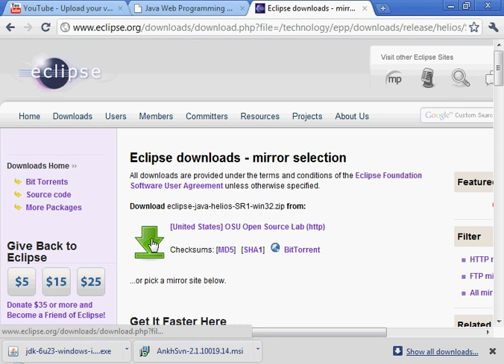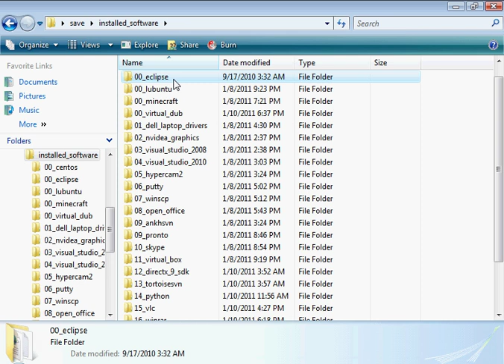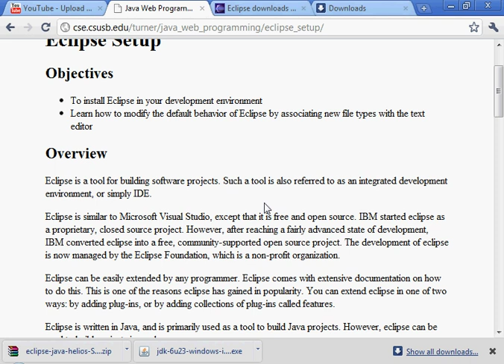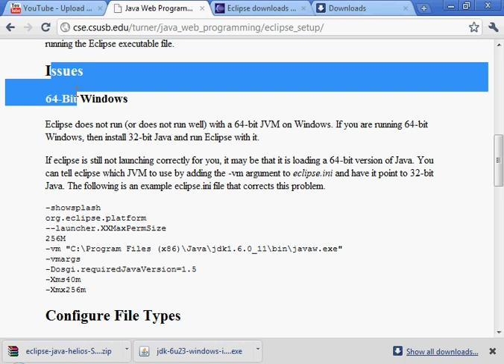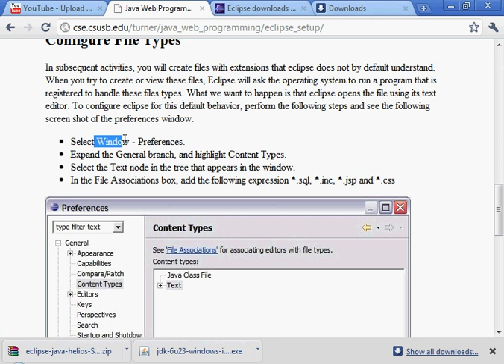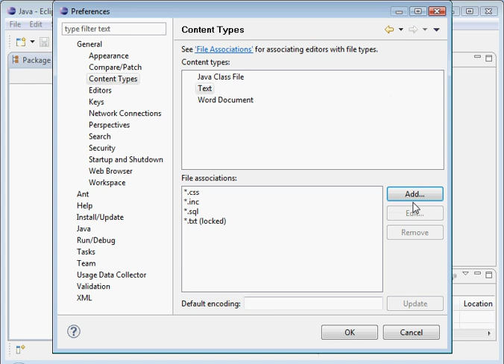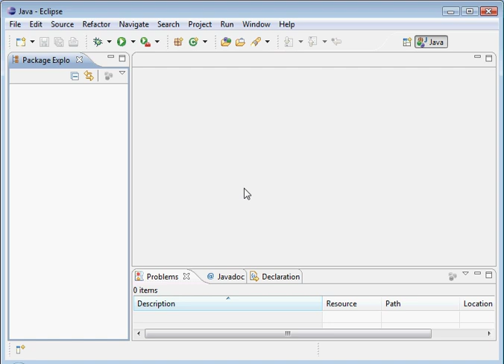Java Web Programming with Eclipse: Eclipse Setup